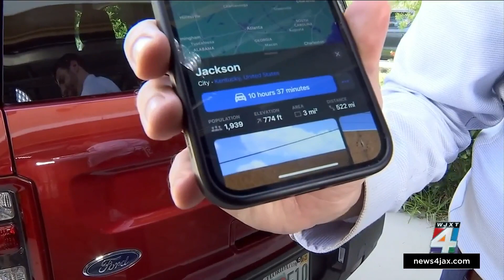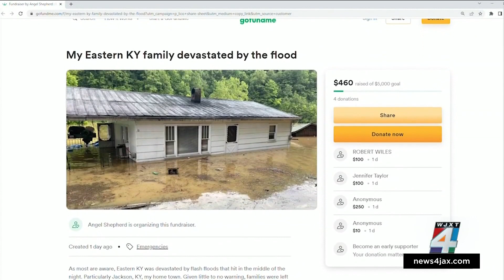Middleburg woman gathering supplies for Kentucky flooding victims, including her family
A local woman’s family has lost just about everything in the flooding in Kentucky, and she’s gathering supplies to help them out.